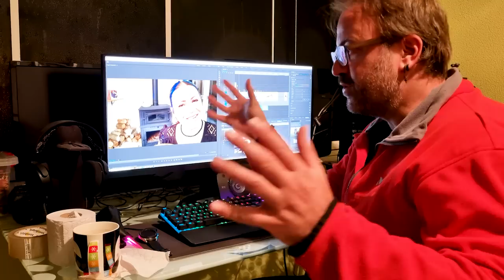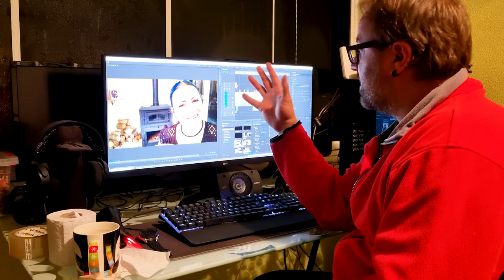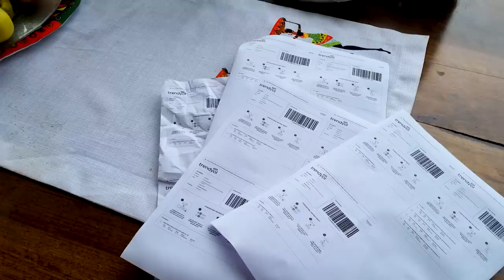MURAT DENİZ AŞI OLDU. AKŞAM ATEŞİ ÇIKTI (Köy Hayatı VLOG)